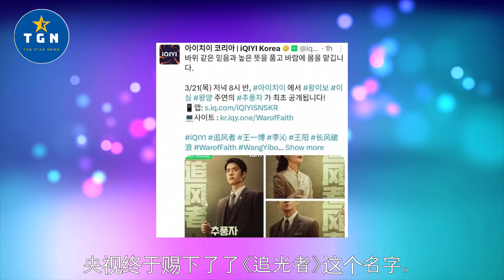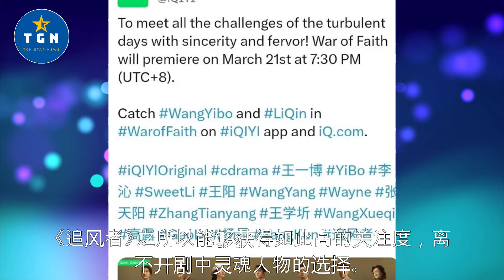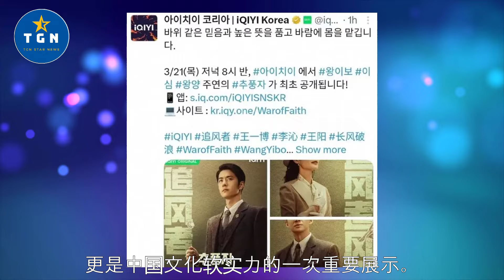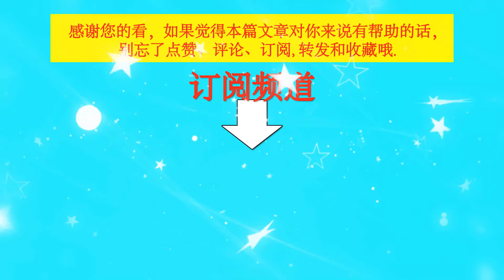《长风破浪》改名《追风者》，中韩泰三国同步播出，再次文化输出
《长风破浪》改名《追风者》，中韩泰三国同步播出，再次文化输出   | TGN Star News